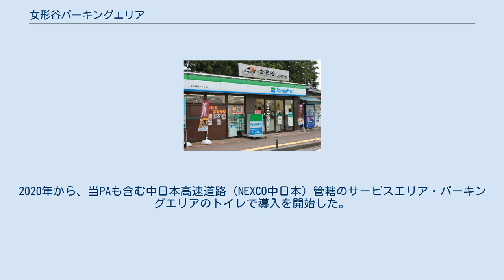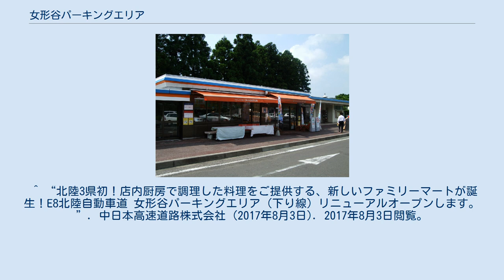女形谷パーキングエリア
下り・新潟方面（リニューアル前） 下り線500m手前の案内標識のみひらがな表記になっている。
 女形谷パーキングエリア（おながたにパーキングエリア）は、福井県坂井市丸岡町女形谷ならびに同市丸岡町山久保にある北陸自動車道のパーキングエリアである。
 下り線のトイレにおいては、2018年から忘れ物や急病人の発見を人工知能（AI）が判断するセンサーを試験導入。
2020年から、当PAも含む中日本高速道路（NEXCO中日本）管轄のサービスエリア・パーキングエリアのトイレで導入を開始した。
 ^ 『北陸自動車道20周年記念誌』日本道路公団金沢管理局、1993年3月、70頁。
^ a b “トイレ内の忘れ物や急病人を早期発見するセンサー、NEXCO中日本が本格導入へ”. Response.. (2020年3月1日). 2021年1月24日閲覧。
 ^ “北陸3県初！店内厨房で調理した料理をご提供する、新しいファミリーマートが誕生！E8北陸自動車道 女形谷パーキングエリア（下り線）リニューアルオープンします。”. 中日本高速道路株式会社 (2017年8月3日). 2017年8月3日閲覧。